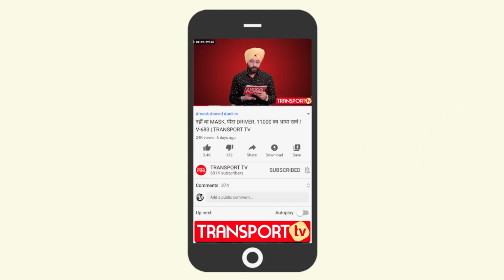34 यात्रियों से भरी BUS हुई हाईजैक, फैली सनसनी | V-782 | TRANSPORT TV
TRANSPORT TV aims to provide all the important and critical news of the Commercial Vehicle Industry to its Viewers. We provide latest TRANSPORT NEWS and information on Commercial Vehicles, Trucks, Buses, Taxis, Aggregator Cabs, Transport Nagars, Truck Unions, Drivers, Transport Associations, Road Safety, Automotive Industry in addition to burning issues like Diesel prices, Toll Tax, GST, Court Orders, Govt Notifications, Highway Robbery and lots of other issues.